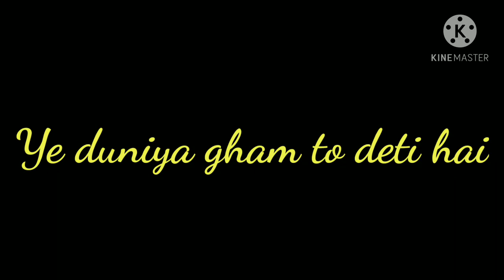MixingKnowledgeYouTube Channel.Sad Whatsapp Status Ye Duniya Gham To deti Hai by Sushmita sen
Whatsapp Status... Love Status sad status

Love Status# Whatsapp Status Sad Status# Instrument Status #
Romantic Status New status